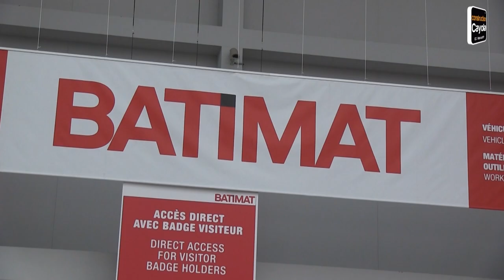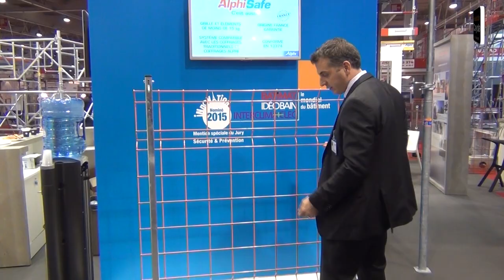Batimat : Alphi assure !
Pour la dixième année consécutive, Alphi propose sur Batimat ses derniers matériels, avec une innovation qui a remporté la Mention spéciale du Jury "Sécurité & Prévention" : l'AlphiSafe.